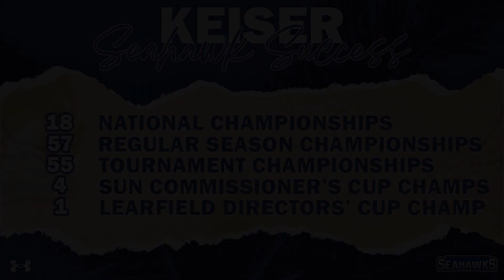Keiser Men's Basketball Post Game vs Brescia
We caught up with HC Marcus "Chief" Bryant and forward Vincent Miszkiewicz following tonight's 86-60 victory over Brescia